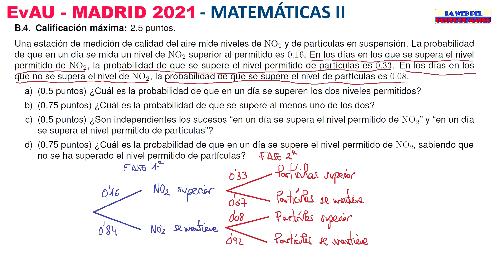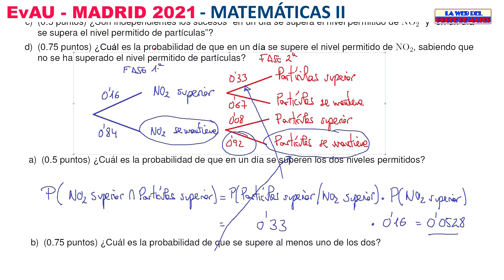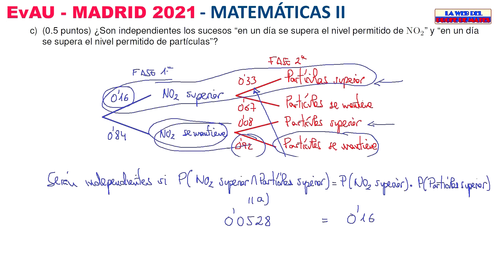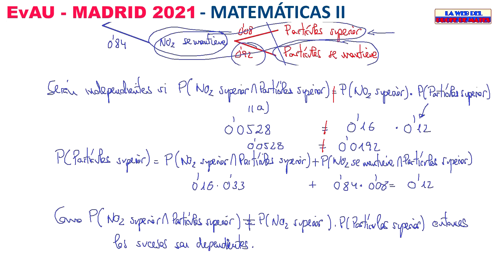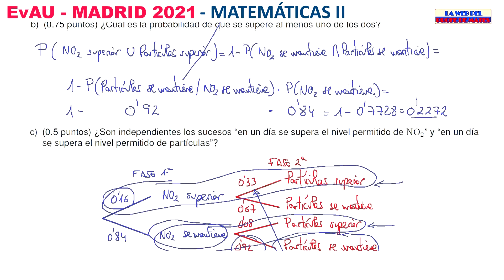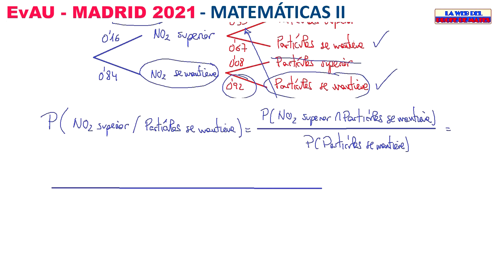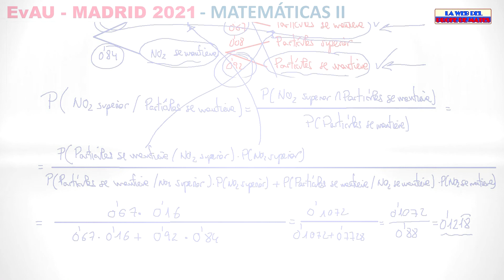EvAU Madrid 2021 Matemáticas II - Ejercicio B4 (Probabilidad)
En este vídeo vemos cómo se resuelve el ejercicio B4 de la EvAU Madrid 2021 mediante diagramas de árbol, sucesos independientes, teorema de probabilidad compuesta, total y Bayes.

Visita La Web del Profe de Mates
donde están todos los vídeos del canal y muchas más cosas sobre matemáticas